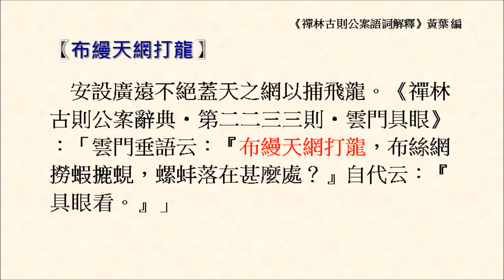布縵天網打龍